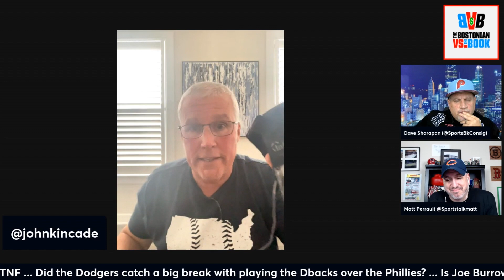Full interview: John Kincade joined to talk Phillies baseball and more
Our dear friend John Kincade, who is battling cancer for a 3rd time, joined us to talk all things Philly today